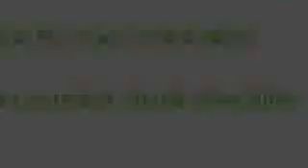Beti paraya Dhan Nai Hoti See This Video Good Message For Everyone